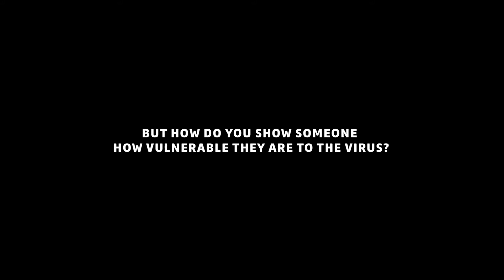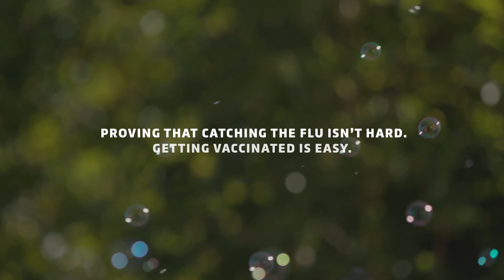Case Study: National Pharmacies 'Flu Machine' via Rowdy Group